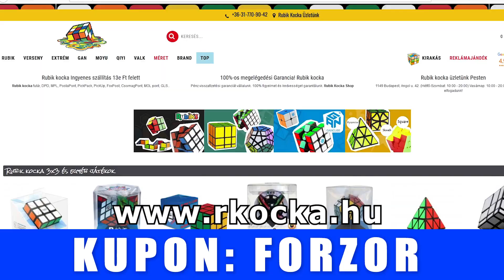ELKÉPESZTŐ Rubik Kockás Bűvésztrükkök | Rubik Kockás Bűvészdoboz Bemutató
Használd a FORZOR kupont és 2000 Forint kedvezményt kapsz, ha 19900 Ft felett vásárolsz!

00:00 - Mi lesz ma?
00:23 - Kibontás
01:26 - Trükkök